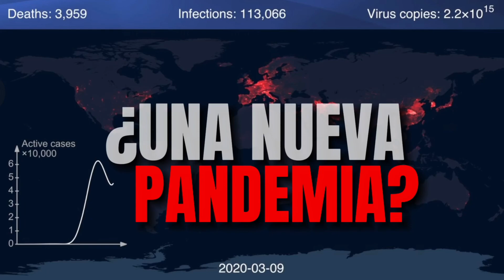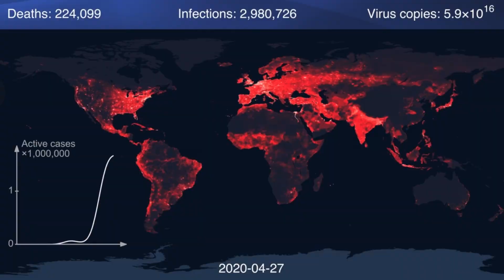La Neumonía en China - ¿podría afectar a todo el mundo otra vez?